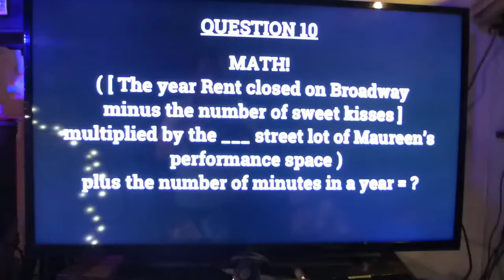Cat Scratch Club - Rent Sing-Along 2018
Catch 272